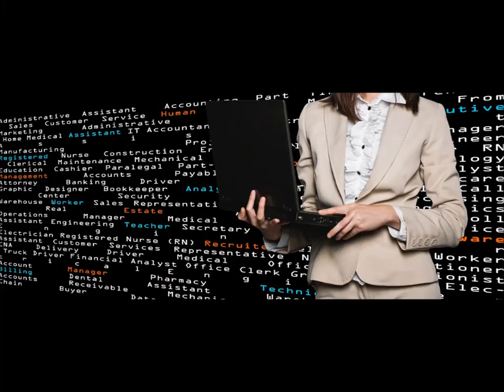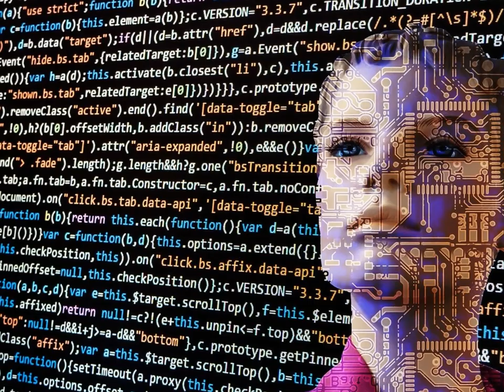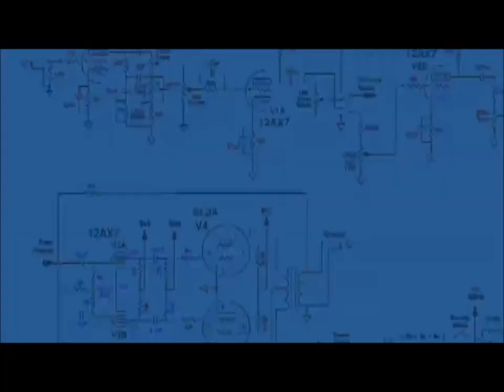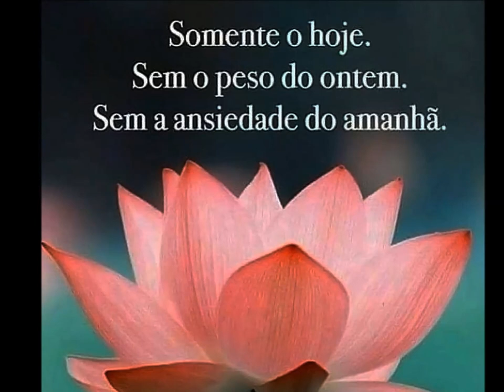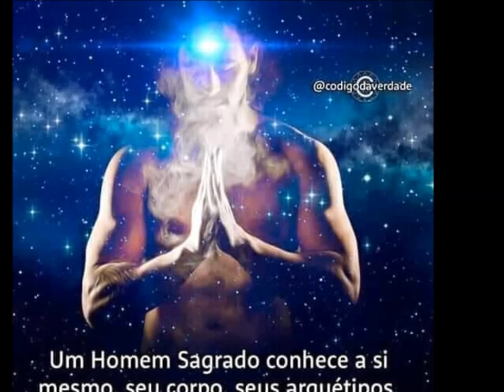A Descoberta e Quebra da Matrix de Controle Mental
Áudio ESPECIAL do dia 20/04/2020.
Gravado em Fortaleza por Paulo Cassiano - Momentos atuais
Edição: Juliane Karine da Cruz Cordeiro